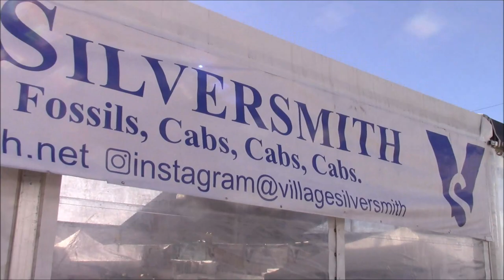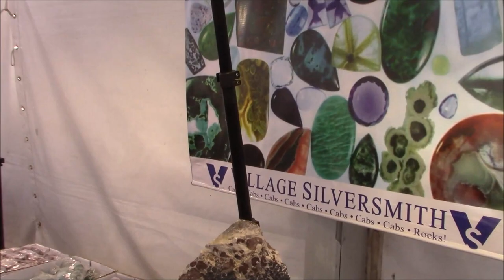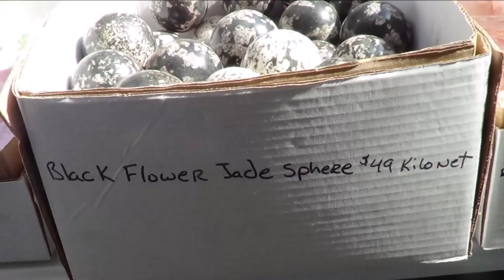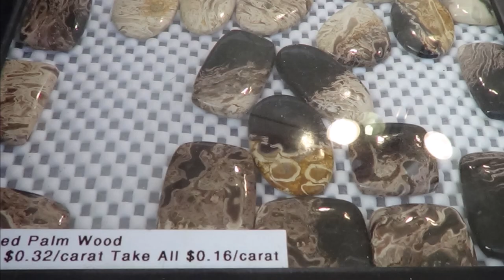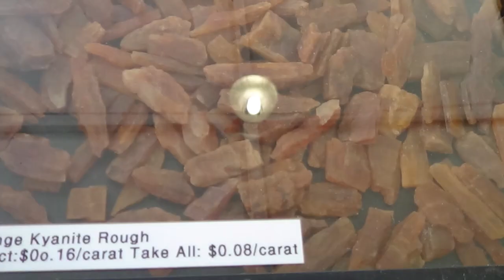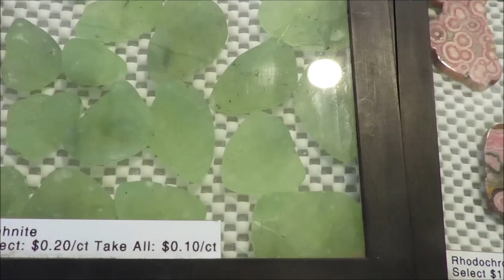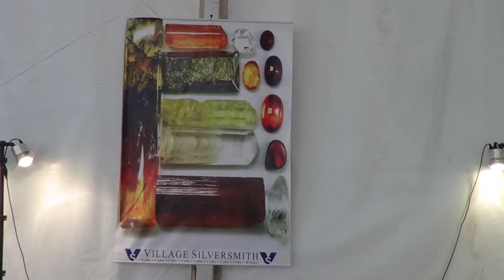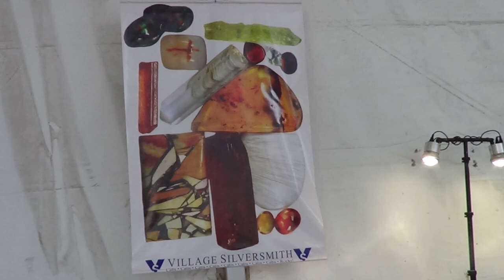2023 Tucson Gem Shows Village Silversmith - Walkabout and SlideShow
2023 Tucson Gem Shows  Village Silversmith - Walkabout and SlideShow!